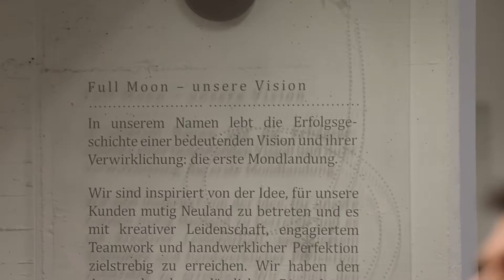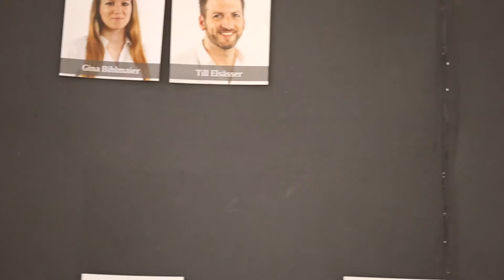INSIGHTS | Full Moon Group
Heute zu Gast bei der Full Moon Group INSIGHTS sind Portraits von Menschen, die Markenerlebnisse schaffen. In dieser Reihe portraitieren wir die MacherInnen unserer Mitgliedsunternehmen auf eine sehr persönliche Art und Weise. Sie zeigen uns hier die Orte, an denen sie wirken und erzählen uns von ihren ganz persönlichen Leidenschaften, Sichtweisen und Überzeugungen.